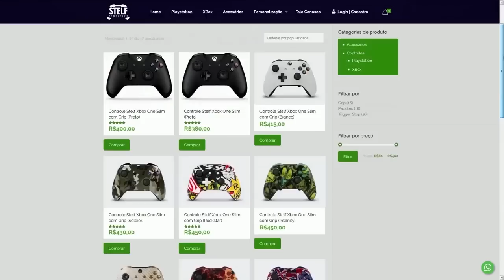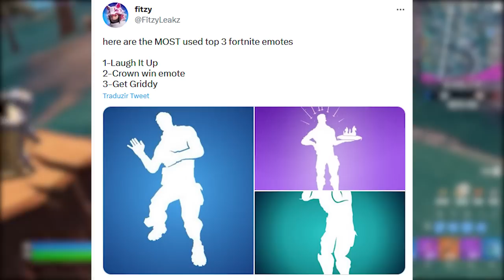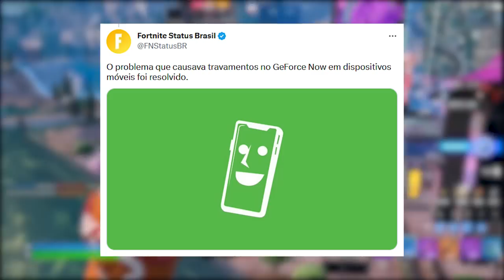NOVOS ITENS GRÁTIS ATTACK ON TITAN NO FORTNITE? (Novo Evento)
Fala gurizada, nesse vídeo comento sobre recompensas Attack on Titan, itens grátis, novas skins, item mítico e mais. Espero que gostem :)

Programa para editar: Adobe Premiere